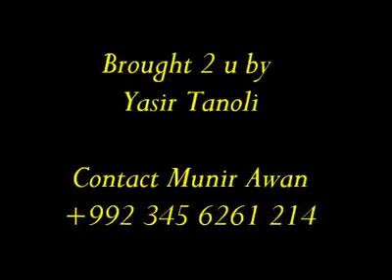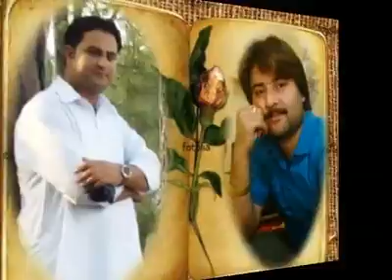Addy ty gai aa aj gadian da muneer awan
Havelian hazara